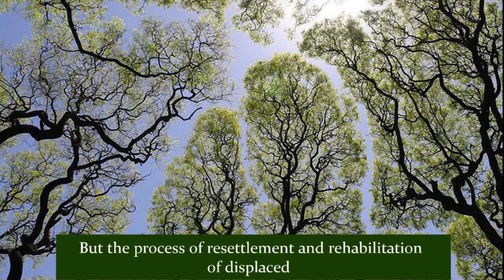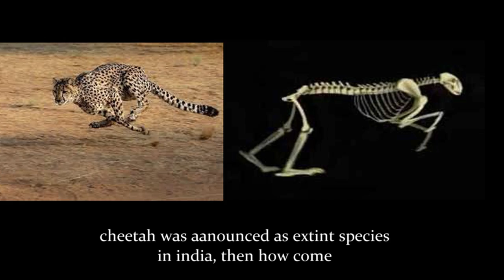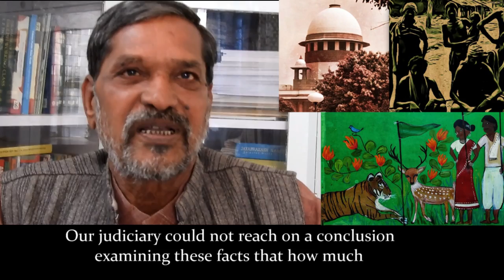वन्य जीव प्राणियों के संरक्षण की हक़ीक़त- एडव्होकेट अनिल गर्ग के हवाले से.